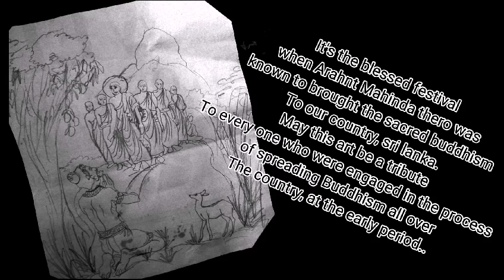Drawing the Poson Festival 🪷🙏🏻 step by step !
In this video you will learn how to draw a buddhist religious art . this is a tribute and thing that i have done to make the people remember one of the great festivals again in sri lanka. thank you for watching and have a blessed poson festival 🪷🙏🏻